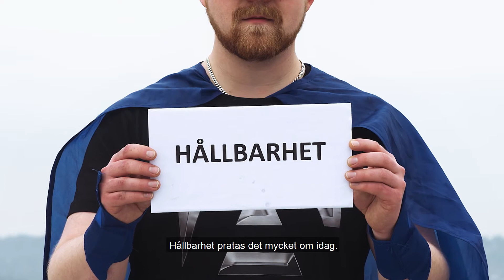Arver arbetar med SUPERHÅLLBARHET!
En gång i tiden arbetade vi på Arver med hållbarhet. Det var tills vi började förstå att för att verkligen göra skillnad behövde vi göra mer. Mer än vad någon lastbilsåterförsäljare någonsin gjort tidigare. Något alldeles… alldeles… superhållbart!